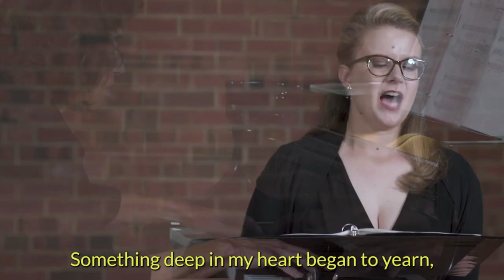Songs from Terezin (Performed Dec 2022)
I. Carlo S. Taube "Ein Jüdisches Kind" (1942)
II. Ilse Weber "Ich wandre durch Theresienstadt" (1942)
III. Viktor Ullmann "Beryozkele" (1944)

Sarah Larsen, mezzo soprano
Mina Miller, piano

Performed December 2022 during Music of Remembrance's annual Art From Ashes concert (virtual).